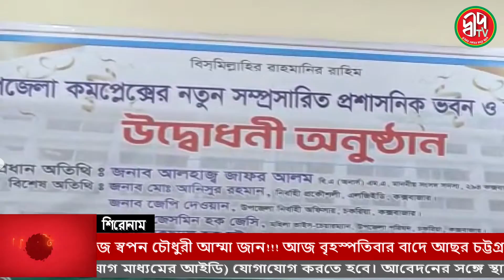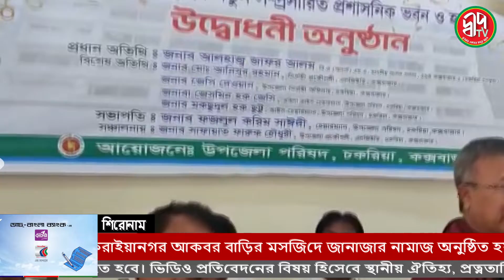চকরিয়া উপজেলা প্রশাসনের উদ্যোগে উপজেলা পরিষদের নতুন সম্প্রসারিত প্রশাসনিক ভবন ও হলরুমের উদ্ভোধন